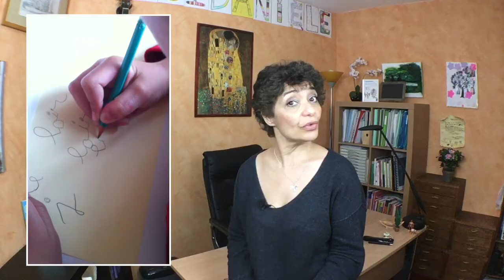Comment organiser les ateliers en maternelle ?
Donner du sens à l'organisation traditionnelle des ateliers tournants en maternelle et envisager d'autres pratiques pour mieux gérer le temps et la classe.